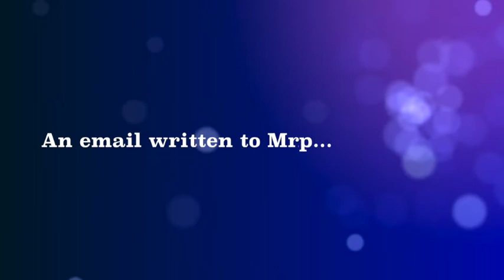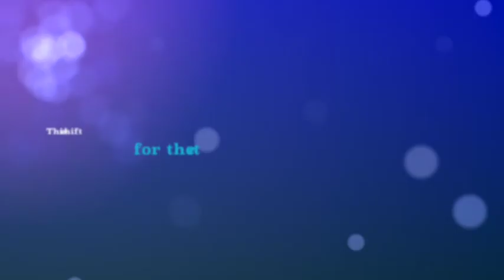Waller Middle School Maker-Club Testimonials